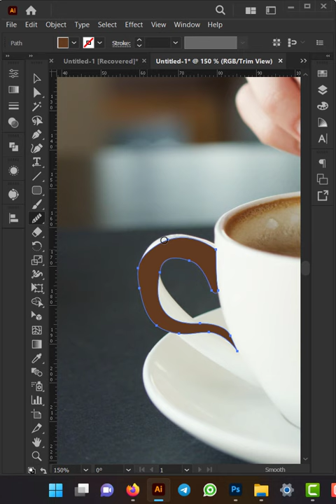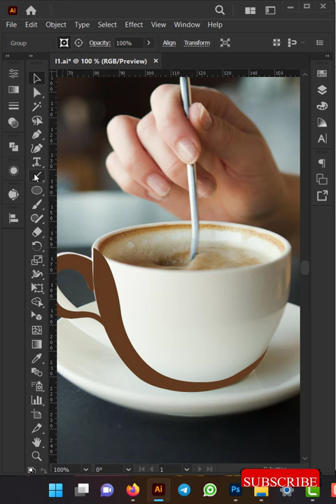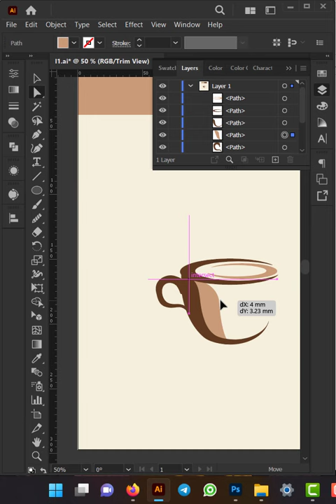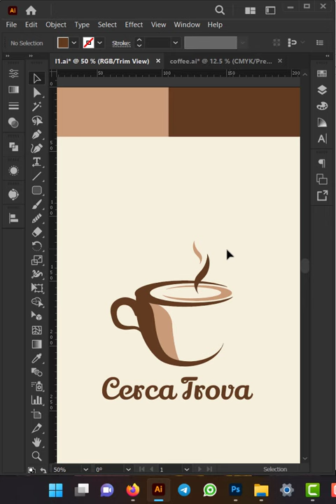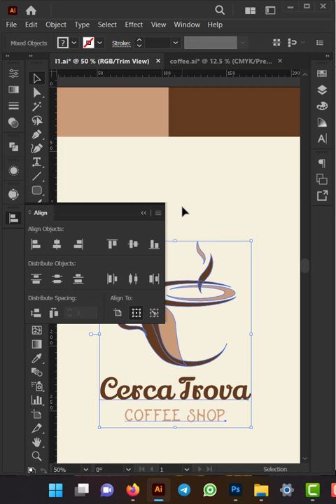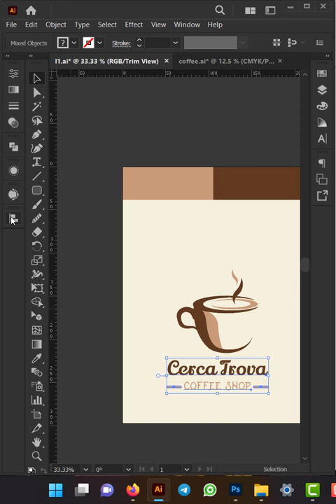LOGO in illustrator coffee cup | coffee shop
Logo design is one of those things that you either do or don't know how to do. That's why a lot of people don't know how to start designing their own logo. With so many logos out there, it's easy to get turned off from the process. That's why we're going to share with you a free logo design to help you get started.

craft art
drawing art
brand new
brand song
logo eu que ja tinha me esquecido
independence day art
 guess the right logo
stranger things logo
apple watch stuck on apple logo
تصميم تخرج 2022